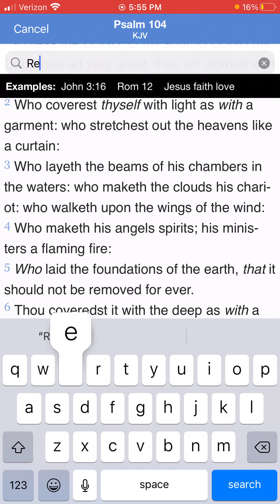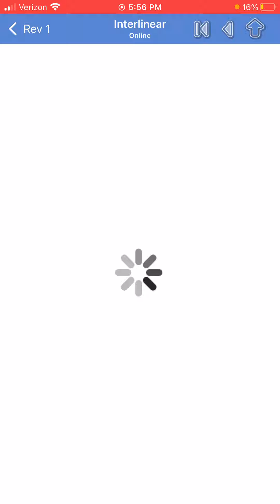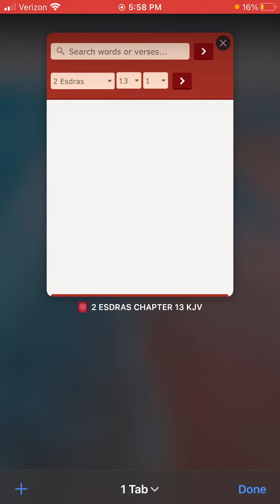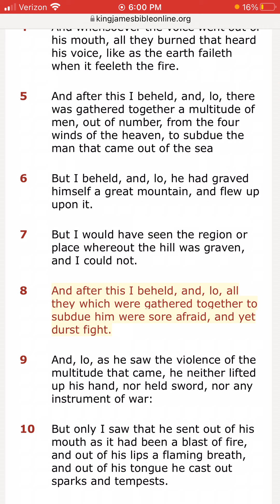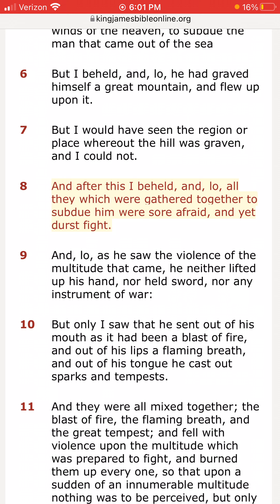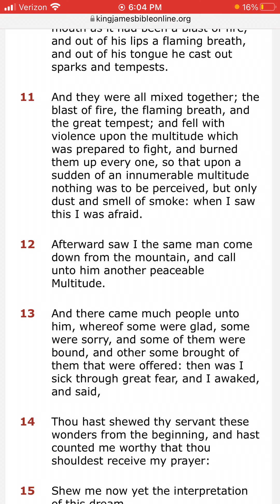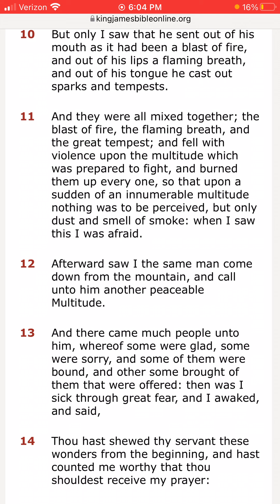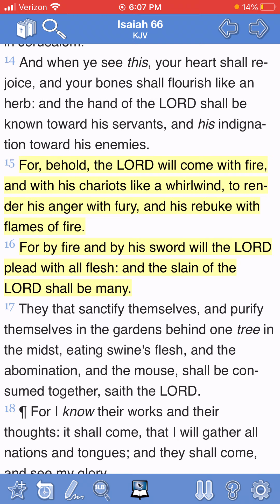He’s coming back with fire and war! (Vid redo)